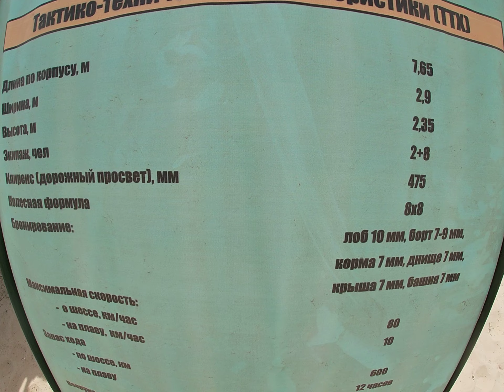Прудбой. БТР-82А внутри ! Armored personnel carrier BTR-82 A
My GoPro Life. Прудбой. БТР-82А внутри ! Armored personnel carrier BTR-82 A (Full HD)